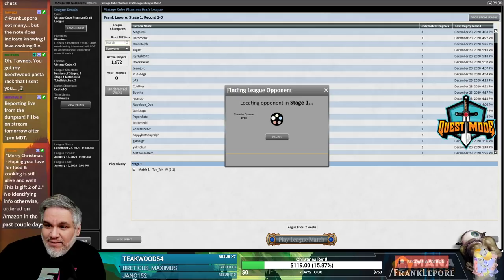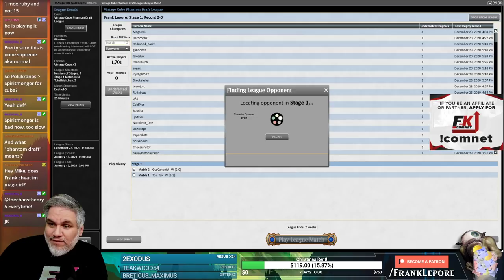Vintage Cube Draft #2 - 12/25/20 | Magic Online